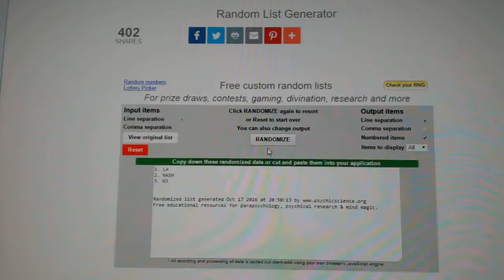C&C #6523 Multi Random